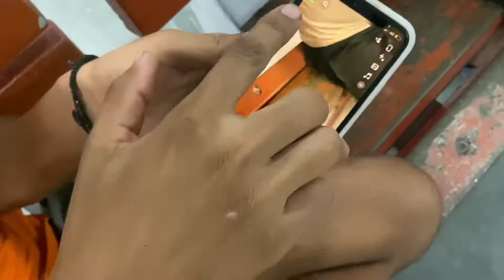College khatam | Convocation @ Hyderabad 👨‍🎓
Documenting my journey from Pathankot to Hyderabad for convocation. Hope you all like it ❤️